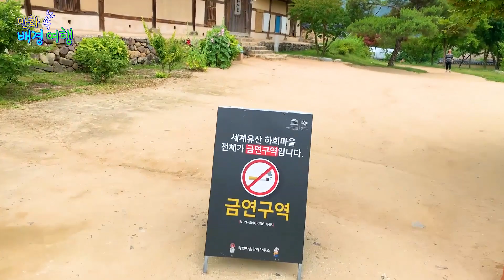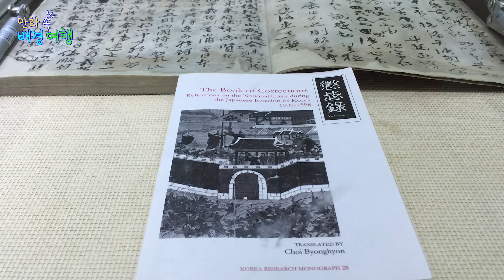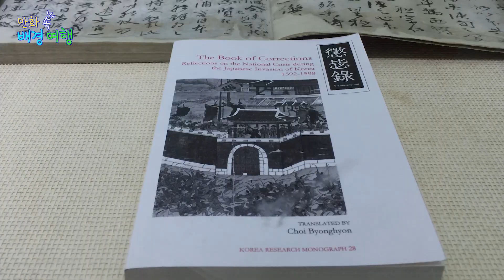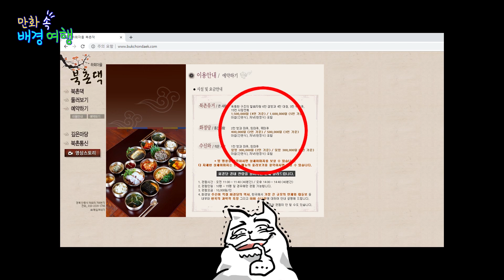[만화 속 배경 여행] #04. 안동 하회마을 ⑦ 양진당, 충효당, 화경당, 염행당, 하회교회 (7/9)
만화속배경여행 하회마을 편 7화에서는 여전히 풍산 류 씨 후손들이 살고 있기도 한 하회마을의 현재를 만나보실 수 있습니다. 관광지로도 알려져 있지만, 사실 하회마을은 박제되지 않았음을 알 수 있는 삶의 공간들도 많습니다. 그러하기 때문에 더더욱, 구습이 아닌 계승해 나가야 할 전통을 간직한 곳으로서 주목받는 것이겠지요.

개인적으로는 서애 선생의 유품을 비롯해 선조의 교지, 그리고 징비록을 만날 수 있는 충효당의 유물 전시관이 참 인상 깊습니다. 여러분도 하회마을에 가시면 이곳은 꼭 들러 보세요.

* 이 영상은 한국만화영상진흥원(KOMACON)의 2019 만화 콘텐츠 다각화 지원사업 선정작입니다.